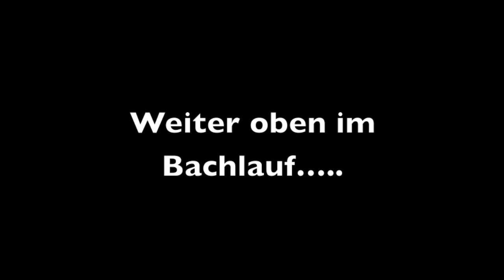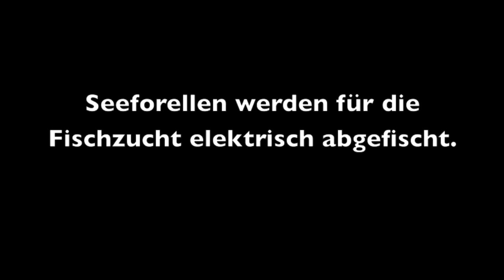Die Laichwanderung der Seeforelle / Lake Trout spawning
The lake trout has a similar spawning behavior like the salmon. In November, rising the lake trouts up the rivers where they were born. This natural spectacle fascinates me every year. The spawning lake trout have a size up to one meter. It is the largest migratory fish in my area. 20 years ago, the lake trout was endangered. Thanks to the artificial rearing the trout survived. The lake trout in Lake Constance is no longer endangered